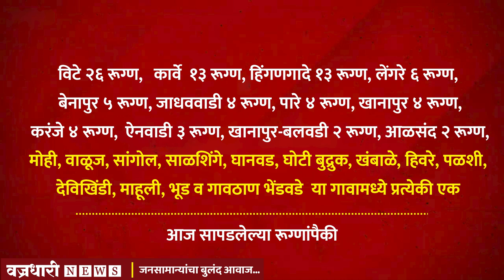खानापुर तालुक्यात आज कोरोनाबाधीतांचे शतक; आज १०२ सापडले तर तालुक्याचा आकडा सातशेच्या पार